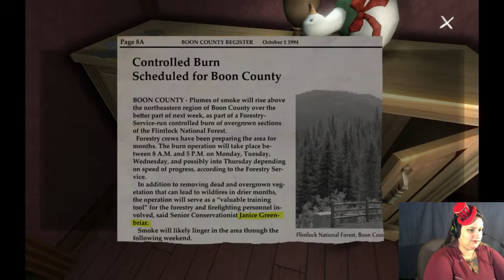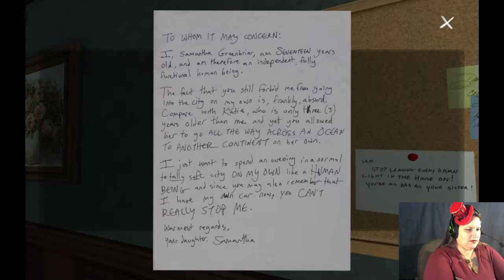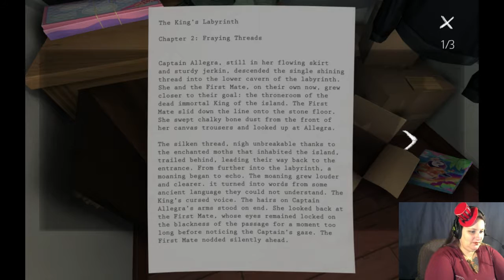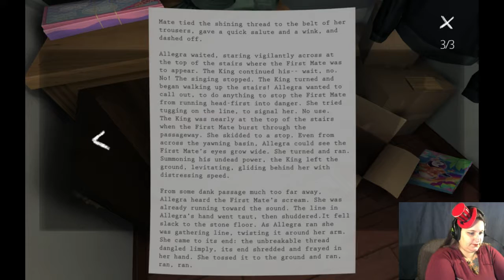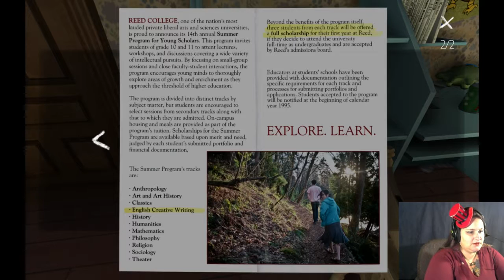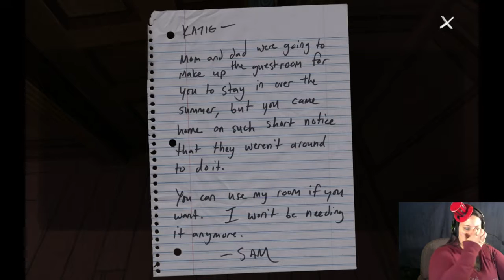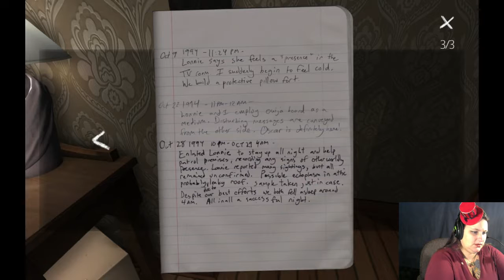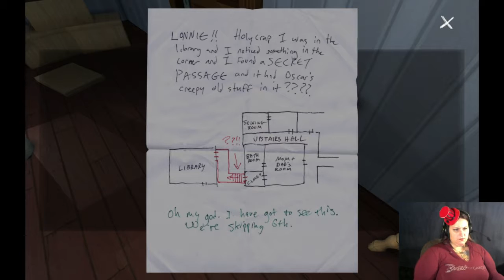Gone Home Part 2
You can download the game here on steam.

You can watch my friend who gifted me the game here on his Twitch